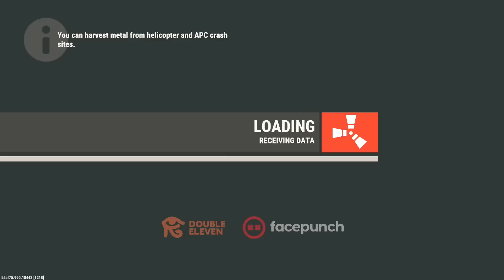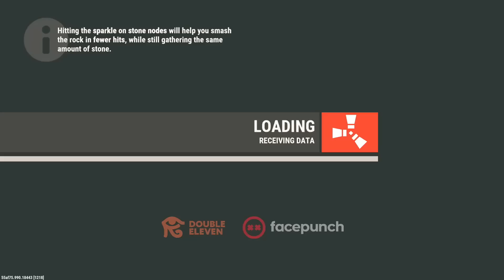The Undercover Solo - Rust Console Edition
Play War Thunder now with my link, and get a massive, free bonus pack including vehicles, boosters and more

The Undercover Solo - Rust Console Edition SOLO Gameplay!